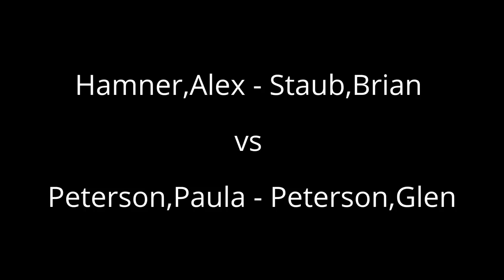2015.11.10 -Hamner,Alex-Staub,Brian vs Peterson,Paula-Peterson,Glen -MXD50+ 1-32 final